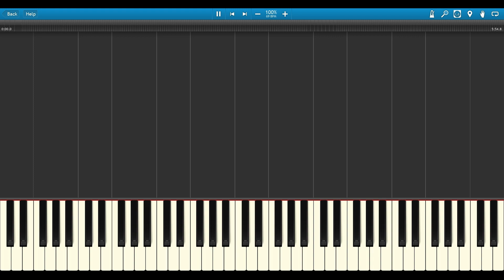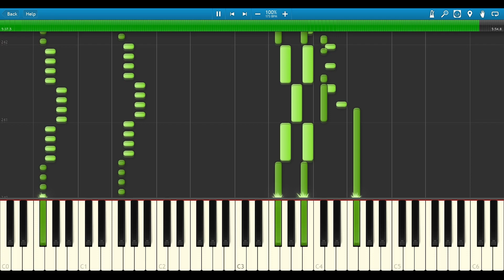Bravely Default - Serpent Devouring the Horizon (Piano - EXTREME DIFFICULTY)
Composed by REVO
Arranged by Latios212 and Maelstrom

🎵 NEWS IN MAY 2022 🎹
Hello wonderful piano lovers! In 2022, minor changes will take place on this channel. I haven't been as active here as I wanted for the last few years, so now there will be more videos again - with better updated version of software. Two video formats will be created, the first format being pure piano and sheet music. The second format is the piano, sheet music and the game video in the background. 🎮
The channel has also been given the opportunity to try out the 🙏 "Super Thanks" 🙏 function, so if you want to support the channel, it will help the development of the channel, better equipment and frequency of video creating. Every dollar counts, so feel free to try the function with one dollar, even that one dollar will be much appreciated and I will be grateful. 🍀
Let me know in the comments what you think about the video and news, press the like button, turn on notifications on the channel so you don't miss a single beautiful piano video, and if you like a video a lot, share it on your favorite social media, spread the love for the piano! 💖 Thank you very much, Bumbghork. 💖

UPDATE JULY 2020: Hi dear piano lovers. I would like to tell you more news. I was inactive for some time because I was marked as a video spammer. I was told that I didn't create enough added value and that the videos were not creative enough. Although I often adjust the notes or adjust speed and always improve the sound quality significantly. This was probably not enough and so this is the following plan. To create both more creative videos and old format videos, videos will be added few times a month in two formats, the first format with video in the background and second format with old video style without background video. Hopefully, I'll be doing this well with the YouTube algorithm. If you have any comments on this, please let me know, thank you very much and enjoy piano music!